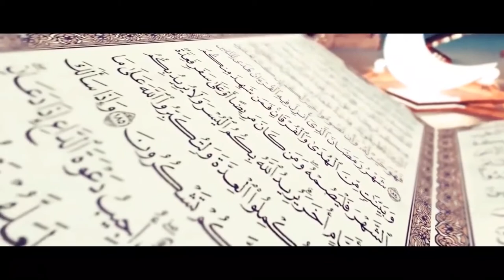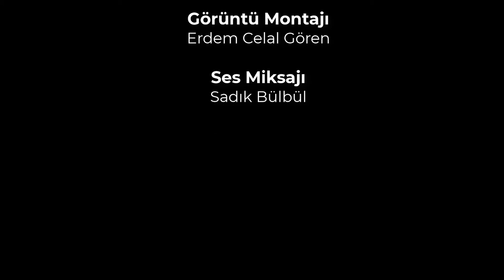Ramazan Sohbetleri - (23.04.2021)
Konu: Zekat-Malın Arındırılması